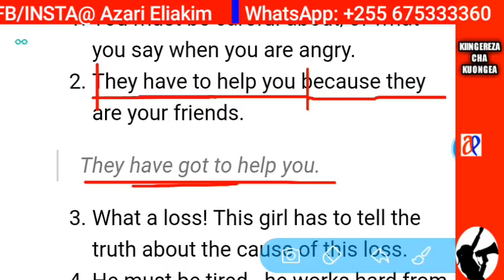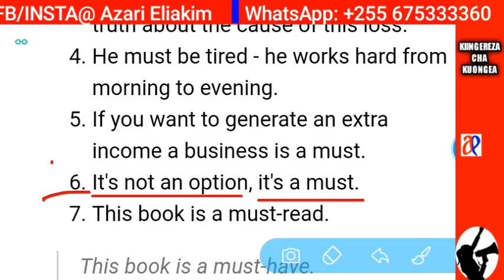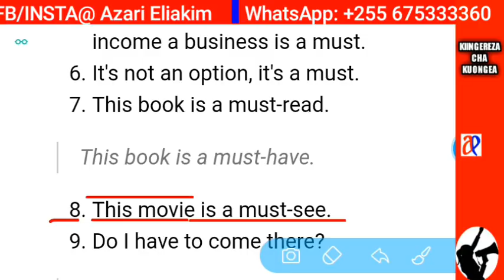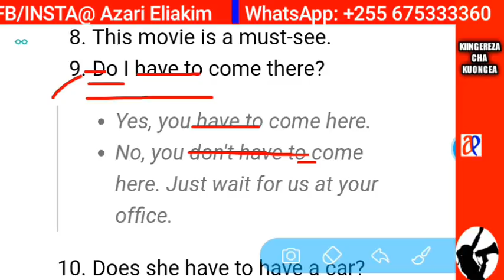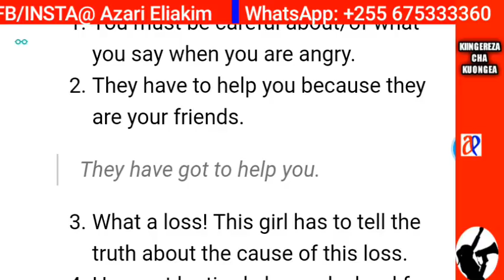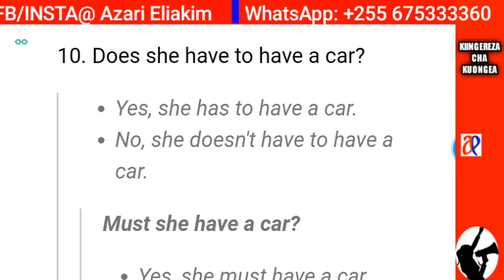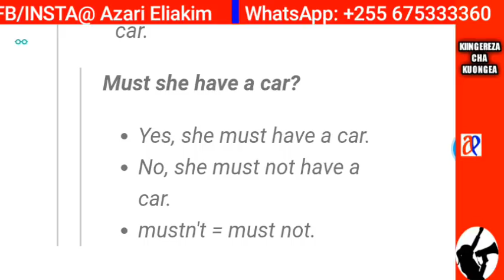JifunzeKiingereza SOMO LA 26: Kiingereza cha kuongea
Katika somo hili utajifunza maana na matumizi ya "must/have to"